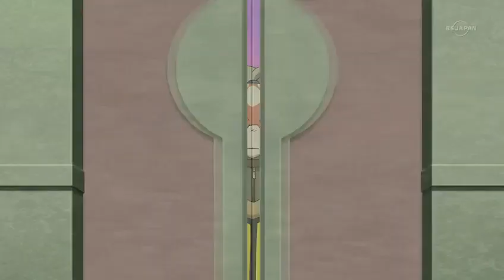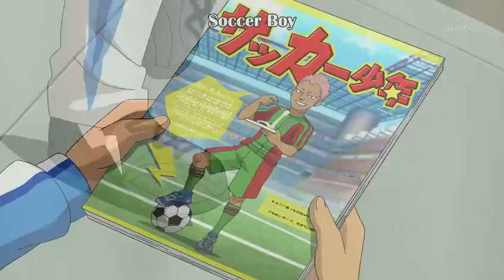Inazuma Eleven Go Galaxy épisode 21 "Catastrophe dans la Chambre noir"VF